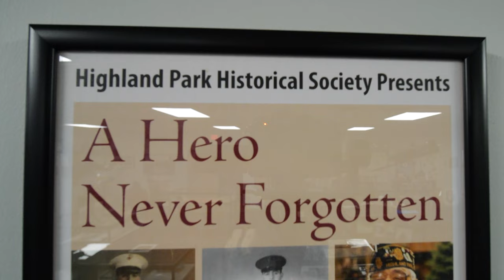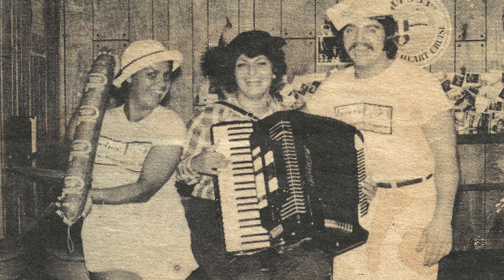Life with Linda Iovino Documentary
Linda Iovino documentary for her 70th birthday party